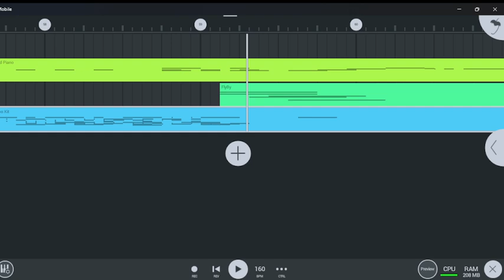My First Break Core song!-"Raining Calm"-Sipder_darwin/Ceiling Bored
I worked really hard on this hope you enjoyed!